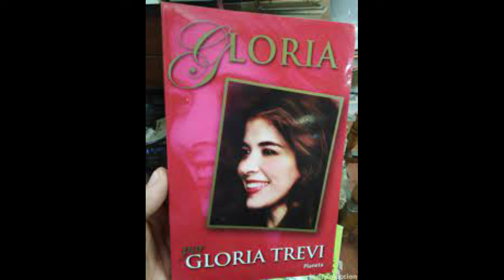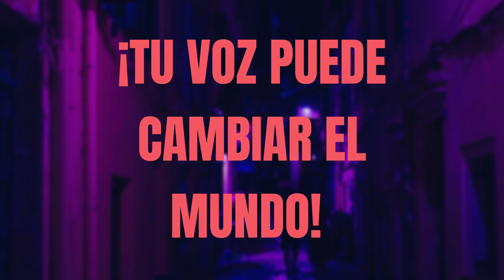EL DÍA QUE GLORIA TREVI CONOCIÓ A LUIS DONALDO COLOSIO ❤️‍🔥CANDIDATO PRESIDENCIA DE MÉXICO❤️‍🔥serie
"Entre el gobierno y la sociedad hay que construir nuevas relaciones, nuevas prácticas diferentes que generen confianza mutua; desarrollar nuevas bases para dejar atrás viejas sospechas"...